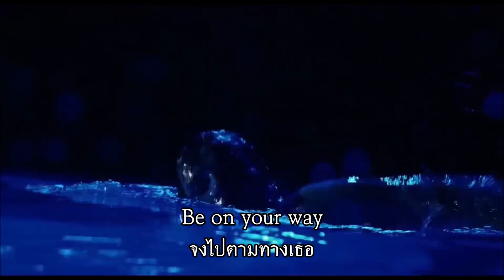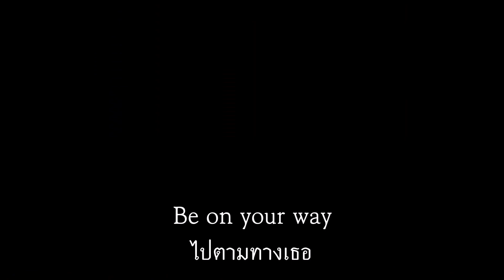Daughter - Be On Your Way เพลงสากลเเปลไทย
ด้วยรักเเละกลับมาเเล้วโว้ยยยยยยย
Credit: Daughter, Three Colors: Blue (1993), jarvis_scenes.